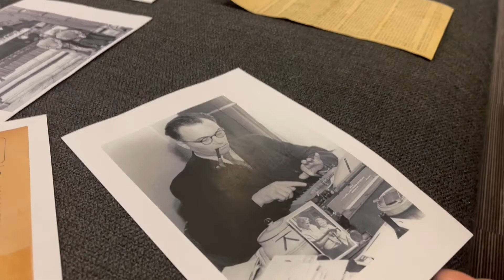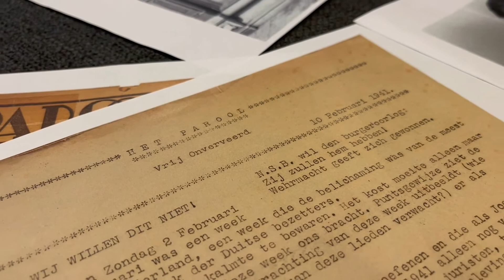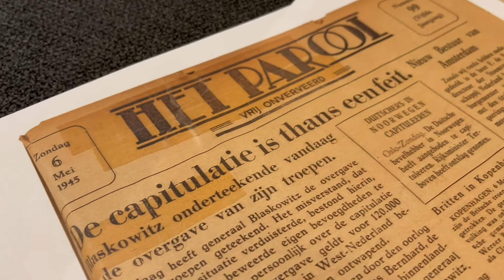Nieuws in de klas Parool-onderzoeksjournalist Hanneloes Pen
Wat is vrijheid, en hoe werkt censuur? In het kader van 4 en 5 mei maakte Nieuws in de Klas een speciaal lesprogramma. Om de geschiedenis tastbaar te maken vertelt Parool-onderzoeksjournalist Hanneloes Pen welke offers haar voorgangers brachten voor de persvrijheid.